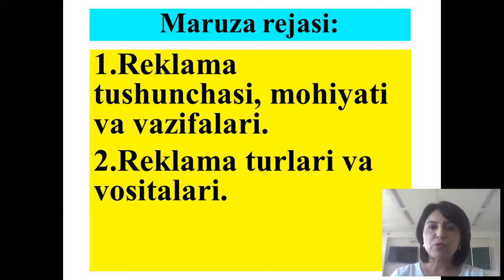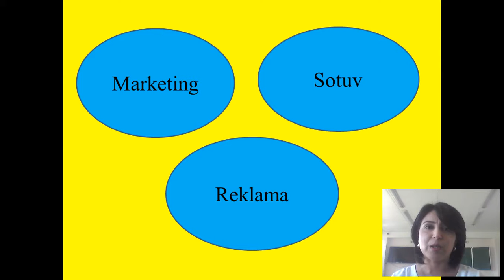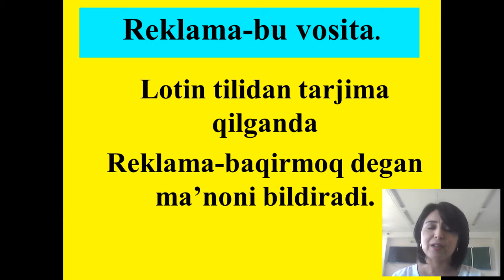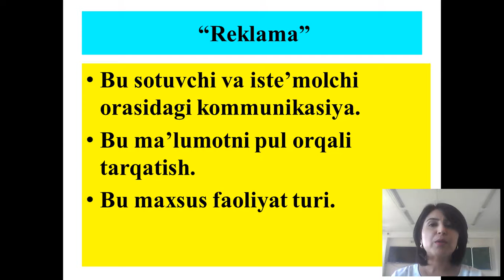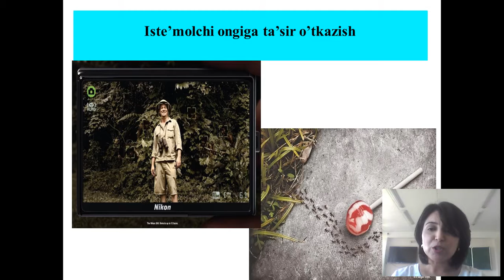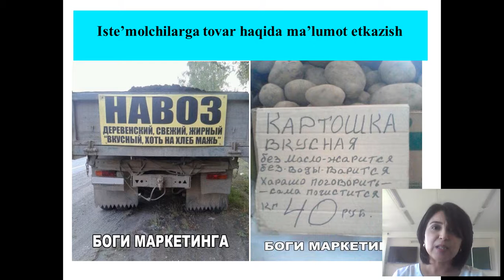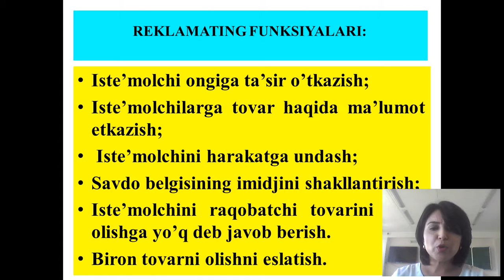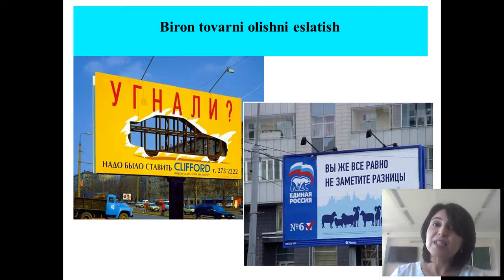Навруз зоза Л Б Реклама фаолиятиРеклама тушунчаси